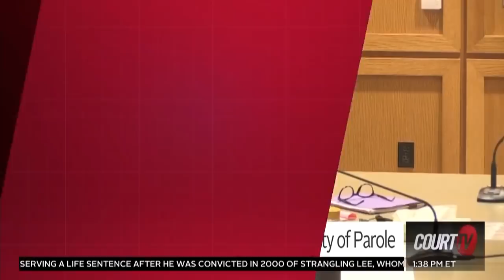Chandler Halderson Breaks His Silence in Court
"Mr. Halderson is the personification of evil." ChandlerHalderson, 24, was sentenced to life in prison without the possibility of parole for killing and dismembering his parents.
At sentencing, the judge said, "you will return to the community for the privilege of a burial that you denied your parents."